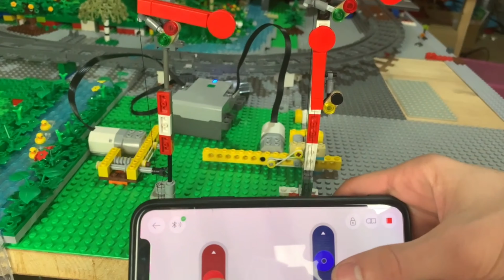Wir zeigen erstmals unsere Lego Stadt bzw. Train World + neue Signalsteuerung + der Metroliner fährt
Im heutigen Video seht ihr erstmalig unsere gesamte Lego Train World. In der Stadt gibt es wieder  einige Updates  und wir zeigen euch unsere neueste Tüftelei. Außerdem zieht die Sigfig von Opa Andy ein.

Während der Premiere sind wir live für alle Fragen und Wünsche online.
Kanalvorstellung - unbedingt mal vorbeischauen:
Euer Kontakt zu uns über Discord:
Du möchtest dieses Projekt unterstützen?
0:00​ - Intro
0:40 - Neue Figuren
1:37 - Metroliner
2:51 - DeLorean
3:40 - Formsignale
5:30 - VIP Pizza
6:45 - Gast
7:40 - Outro